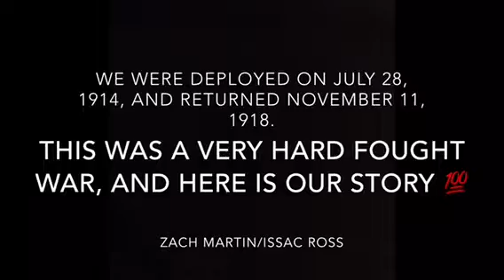Trench Warfare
This history project describes and shows how life in the trenches was.